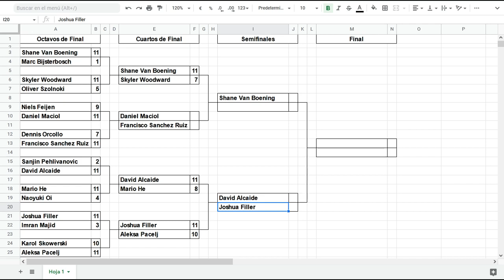Resumen Joshua Filler vs Aleksa Pecelj UK Open 2022 Bola 9